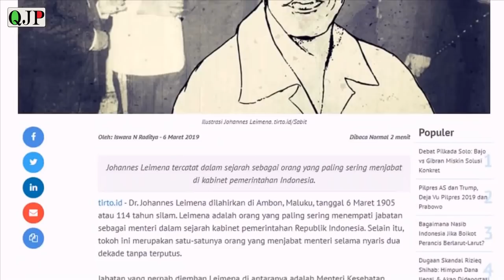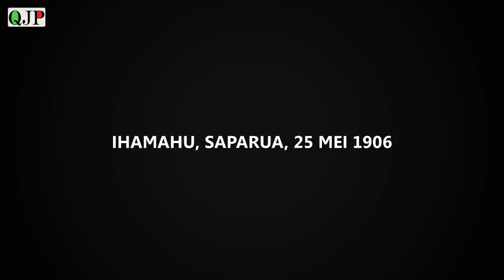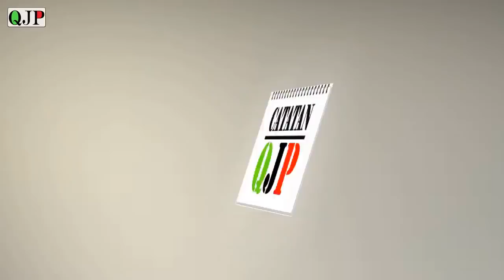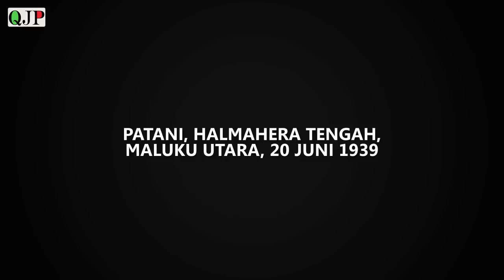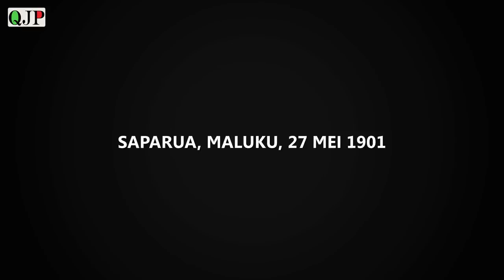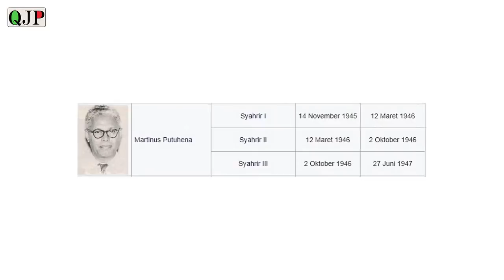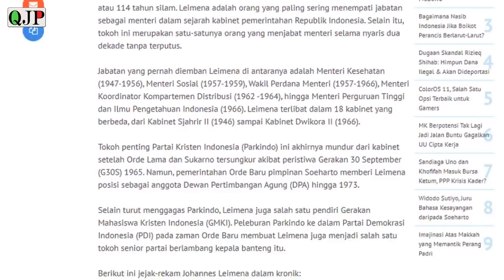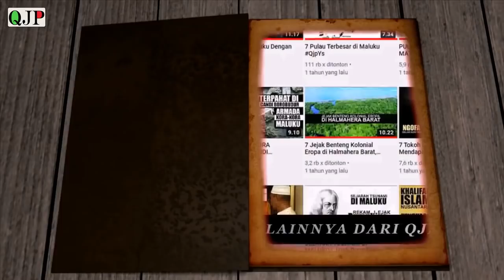MENTERI INDONESIA ASAL MALUKU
Tahukah basodarah dorang samua salah satu tokoh asal Maluku tercatat dalam sejarah sebagai orang yang menjabat sebagai Menteri Terlama di Kabinet Indonesia... selengkapnya simak video diatas..